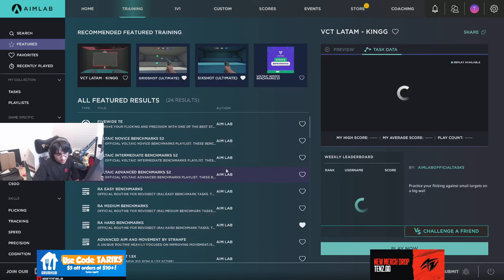TenZ on why a Lighter Mouse is OVERRATED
ignore